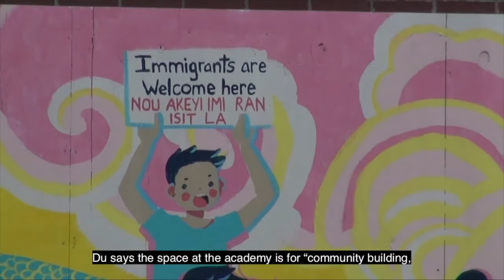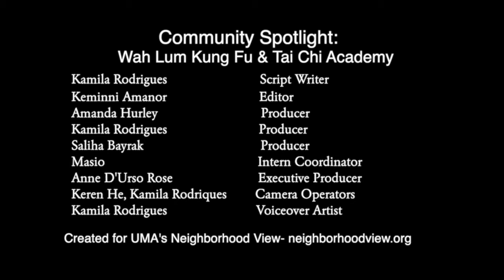Wah Lum Kung Fu: Community Spotlight, Asian American Businesses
Neighborhood View focuses on Asian American businesses for a community spotlight piece. Wah Lum Kung Fu in Malden offers Tai Chi and Kung Fu classes for kids, teenagers and adults. They are now offering in person lessons- so come on by and show your support! Check out the full spotlight on Wah Lum and other Asian Owned Businesses at Neighborhoodview.org. And learn more about Wah Lum